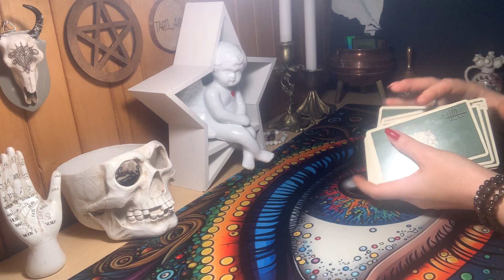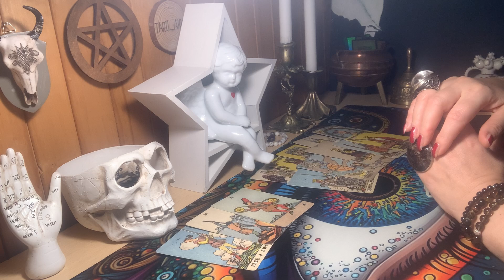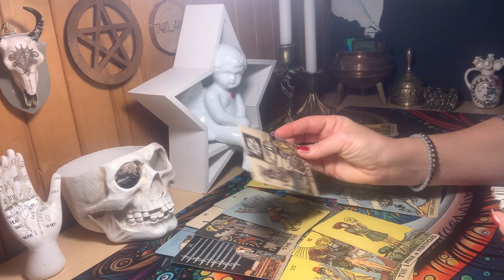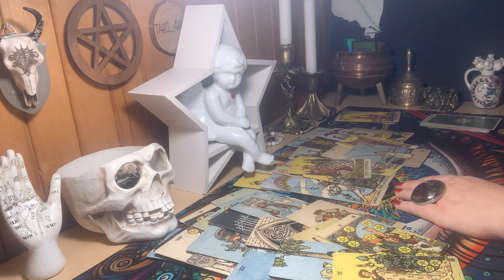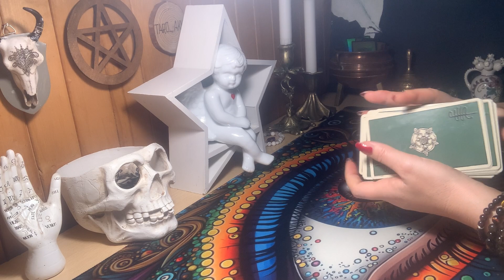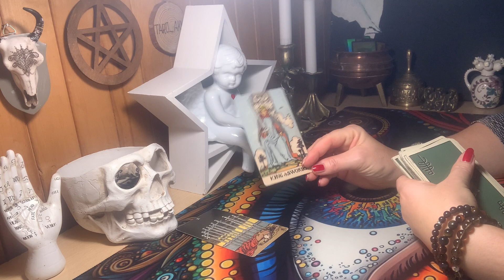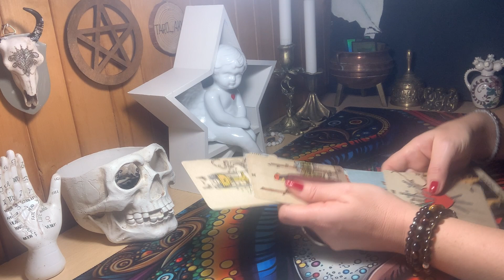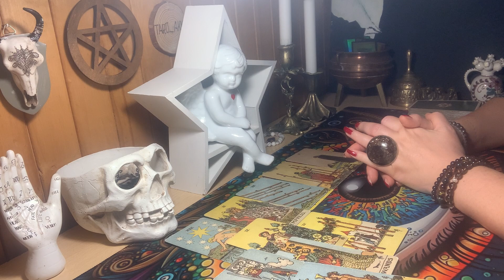Taro I …ei. Ar kurti su juo šeimą?